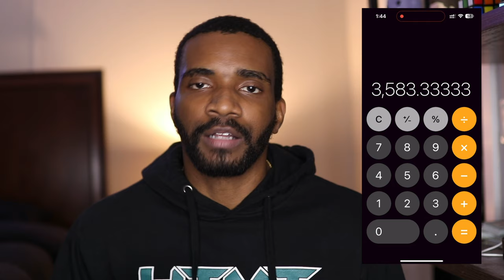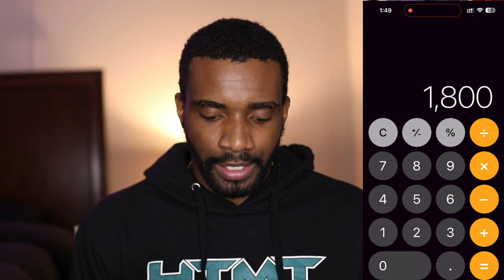Financial Habits to Build Before You Are 30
Build These Financial Habits Before 30. If you want to be financially stable.

🔷 Wealth-Building Links:
Marcus by Goldman Sachs (High Yield Savings Account):

Break Down Your Pay and Costs

- Instead of thinking you make $100,000 a year, break it down. The first step of breaking this number down is finding out what it actually is after taxes. It’s probably more like $86,000 after taxes. Then you want to break that number down to what you make monthly.

2. Track Your Expenses and Budget Regularly

- This is the one thing everyone knows they should be doing, yet they don’t do it. Mostly because this sucks and it’s kinda boring but it’s something that is very necessary because you may be spending money you could be saving or putting toward something else without realizing it.

3. Live Below Your Means

- Not trying to be flashy, not trying to have extremely nice things just to say you have them, living well-within the budget we just talked about (which most people don’t do), and have a plan behind your spending.

4. Delay Gratification

- Just because you may want something now, does not mean you have to have it now. You need to learn how to wait to buy something until you know: 1. The rest of your personal finances is in order (A.K.A your savings is in a good spot before you spend $1500 on an iPad) and 2: you can buy that iPad at least twice. If that means you have to wait three months… so be it!

5. Save Consistently (Automated)

- Take on the habit of saving consistently as EARLY as possible. And all it takes is setting up the automation one time so your bank account puts money in your savings for you. As you get more comfortable, you can always adjust the number. Along with this habit you’ll want to make sure you check every few months to see if you can add more to your monthly savings so you can keep saving more money.

6. Maximize Retirement Contributions

- Typically you’ll have a 401(k) or a ROTH IRA or both. There’s other types of investment products for retirement but we’ll stick with these two for now. You want to make it a habit your life’s mission to max out your ROTH IRA as much as possible. It will more than pay off by the time you retire.

7. Invest Consistently for at Least 5 Years

Along that same thread, make a habit of investing consistently for at least 5 years because your consistent investing plus compounding interest means you’ll be multiplying your money very quickly and you’ll start to see big results in a short amount of time. The longer you invest, the better and the longer you hold on to your investments, the better

8. Check Your Net Worth Monthly

If you’ve gotten this far in the video type Wealth Building in the comments! You want to check your net worth monthly because once you combine saving, investing, and paying down debt, you will want to keep track of your net worth and see how you progress on a month-to-month basis.

9. Look to See If Your Salary Is Moving Up or Not

The thing is. When it comes to your networth and your ability to save,  invest and lay down debt, the amount of money you make plays a big part in how much you’re able to do with those things. It’s important that you make it a habit to look at your salary progression 1-2 per year because if your salary isn’t going up, you’re losing money. Because inflation is going up.

10. Regularly Review Your Financial Goals

You’ve got to make it a habit of revisiting your financial goals once every three months. 1. Your goals may change and if they do you’ll need to redirect them into something else. 2. You need to make sure you’re on track (which means your financial goals should have deadlines attached to them. 3. You need to see which goals you’ve accomplished already and start building new goals.

Chapters:
00:00:00- Intro
00:00:21 - Breaking Down Your Pay and Costs
00:03:18 - Breaking Down Your Savings
00:05:18 - Tracking Your Expenses
00:06:15 - Living Below Your Means
00:07:20 - Delaying Gratification
00:08:27 - Saving Consistently
00:10:12 - Maximizing Retirement Contributions
00:12:11 - Investing Consistently
00:13:28 - Checking Your Net Worth Monthly
00:15:11 - Ensuring Your Salary Progression
00:18:13 - Regularly Reviewing Your Financial Goals
00:19:45 - Creating a Long-Term Financial Plan